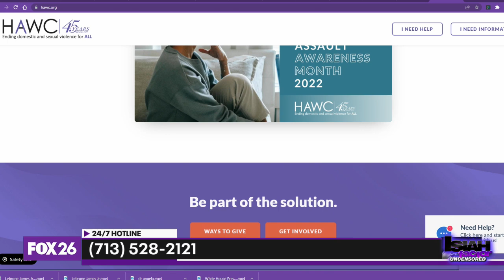How you can leave a harmful relationship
What can you do to help someone experiencing mental and physical abuse in their relationship? In the wake of a local family's tragedy, our guest from the Houston Area Women's Center offers helpful advice.